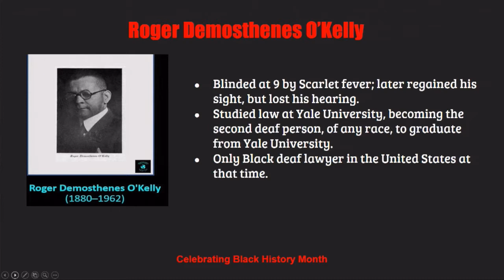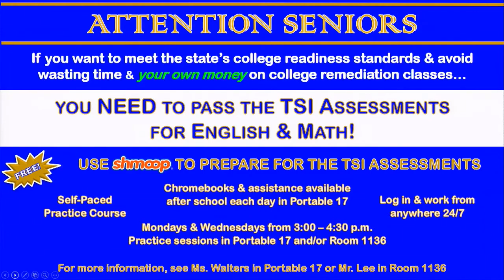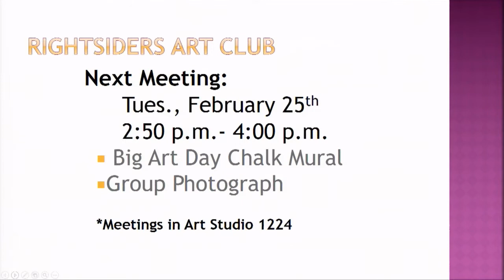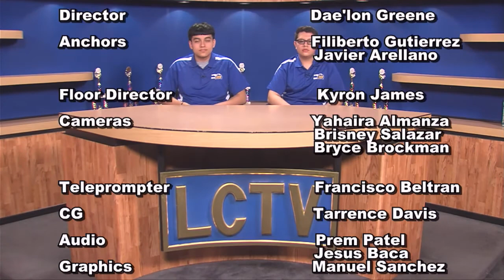LCHS: Patriot Report Feb. 25